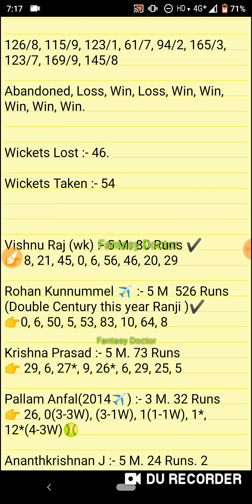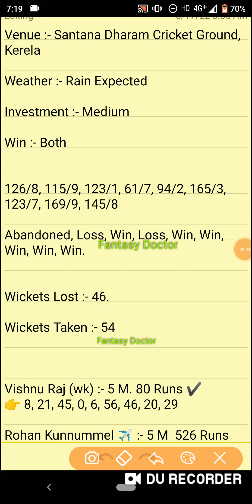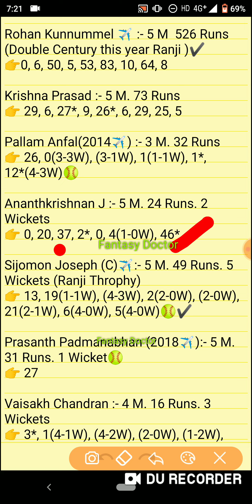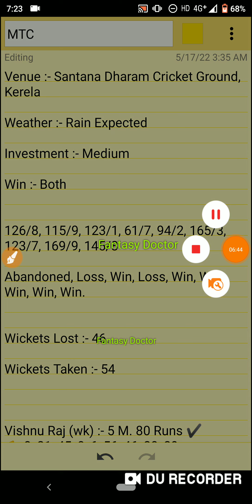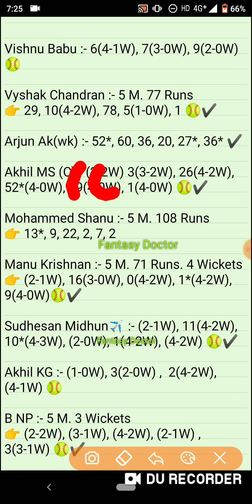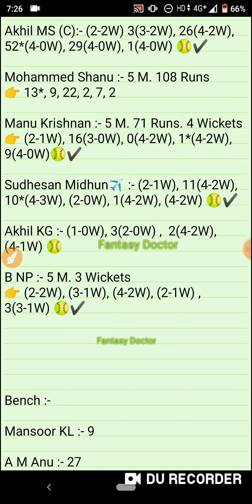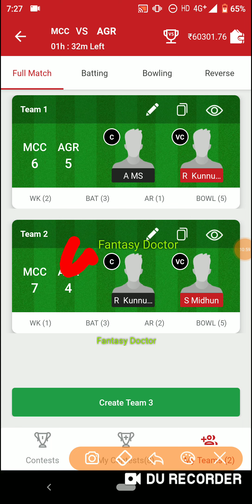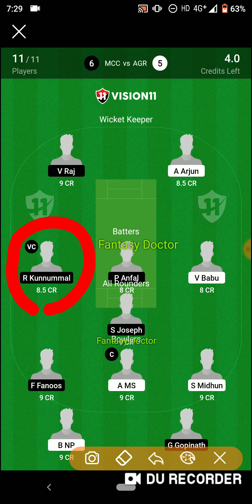Mtc vs Agr, Mtc vs Agr dream11, mtc vs agr, MTC vs AGR, Mi vs Srh, Ipl, Mtc vs Agr team, Agr vs Mtc,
Mtc vs Agr, Mtc vs Agr dream11, mtc vs agr, MTC vs AGR, Mi vs Srh, Ipl, Mtc vs Agr team, Stg vs Bot, Agr vs Mtc